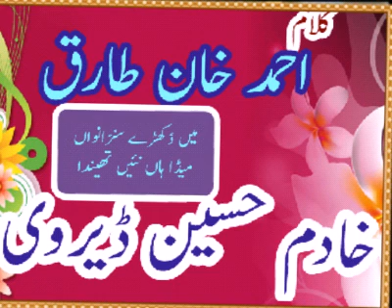Khadim husain dervi. Main dukhry sunawan meda han nai thenda.kalam Ahmad khan tariq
main dukhry sunawan meda han nai thenda
Khadim Husain dervi main dukhry sunawan meda han nai thenda
میں ڈکھڑے سنڑانواں میڈا ہاں نئیں تھیندا
استاد خادم حسین ڈیروی
کا نام موسیقی کی دنیا میں آڈیو کیسٹ کے ذریعے 1990 کے ساتھ ساتھ منظر عام پر آیا۔ڈیرہ غازیخان کا مقیم یہ فنکار دنیا میں پہچانا گیا۔اس سرائیکی وسیب سے استاد خادم حسین ڈیروی نے لازوال شہرت پائی ۔آپ بہترین قسم کے گلوکار اور خوبصورت شخصیت کے حامل تھے۔آپ کی شخصیت اعلی اقدار سے مزین ہے۔اختصار کرتے ہوئے جناب احمد خان طارق  کا کلام جناب خادم حسین ڈیروی کی آواز ۔اللہ کریم مرحومین کے درجات بلند فرمائے ۔
دعاگو
غلام صدیق لاشاری